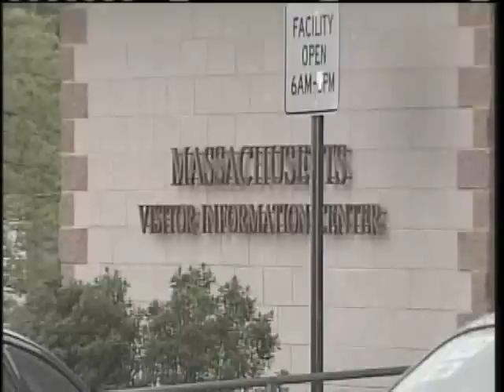Boy Found Dead Identified, Mother In Hospital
News 8's Keith Baldi reports.